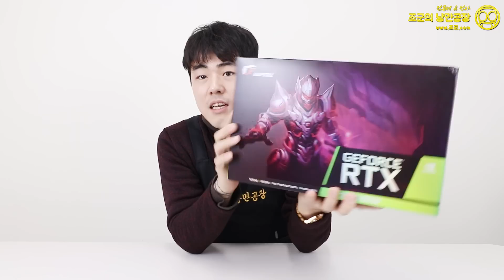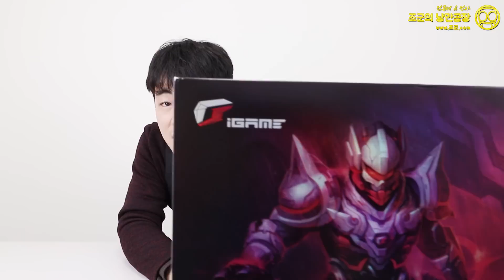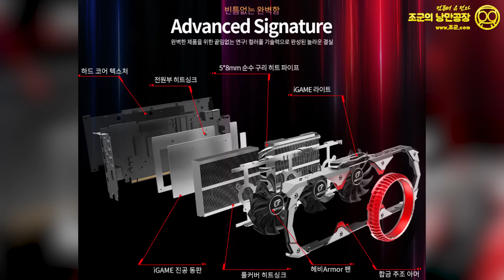디자인 묻고 성능은 더블로가! COLORFUL iGAME RTX 2080 SUPER Advanced 이 제품에 90만원을 태워?? 그래픽카드 리뷰&언박싱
- 1:1 견적 상담문의 (조군컴.com)

1:1 상담으로 맞춤 컴퓨터까지!
ㅡ 현재 ASUS RTX 2080 SUPER 특가 진행중입니다!
1860클럭의 고사양 그래픽카드를 10만원 할인하는 중이오니
상담시 꼭 말해주셔야 저희가 할인 적용 해드립니다^^
단품판매는 불가능합니다~! 한정수량이므로 끝났을 수도있습니다!
ㅡ
*이벤트 발표는 2월 27일 블로그에서 확인하세요!*
10분께 세로형 지지대! 착불로 발송!
ㅡ
디자인 묻고 성능은 더블로가!
COLORFUL iGAME RTX 2080 SUPER Advanced
이 제품에 90만원을 태워??
그래픽카드 리뷰&언박싱
ㅡ
이벤트 영상의 댓글에 개인정보(이메일) 노출로 인한
타업체의 낚시 및 사기성 이메일로
문제가 생기는 경우가 잦아졌습니다.
저는 금전 요구 및 회원가입 등 을 절대 하지 않습니다.

이벤트기간이 끝나면 해당 영상의 댓글 창은 닫겠습니다.
그러면 노출이 되지않겠죠!?
그래도 혹시 모르니!! 꼭!! 사기성 이메일에 꼭 주의하세요! ㅠㅠ 제발요.
ㅡ
눈탱이 바가지 당하지않고 구매하실 수 있는 조군컴입니다!
견적요청부터 구입까지 가능한 컴퓨터매장입니다.^- ^

인터넷 주소창에 쓰시면 됩니다!

카카오톡 ID 검색 : JOGUNCOM